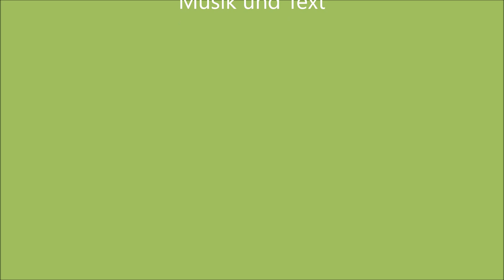Ach, wie schön ist doch mein E-Mobil- Philipp Schupp, Musik und Text.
Ach, wie schön ist doch mein E-Mobil- Philipp Schupp, Musik und Text, Inspiriert durch mein Renault Zoe , ein E-Mobil mit Vernunft und Emotionen für Vernünftige; eine Home Studio Produktion (zwischen Tür und Angel).